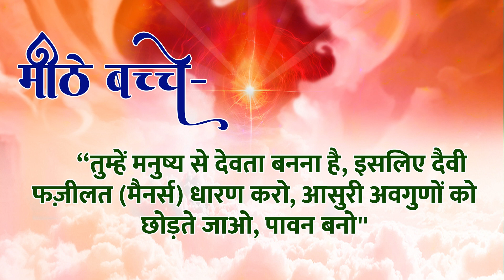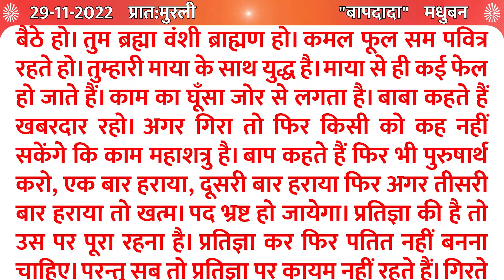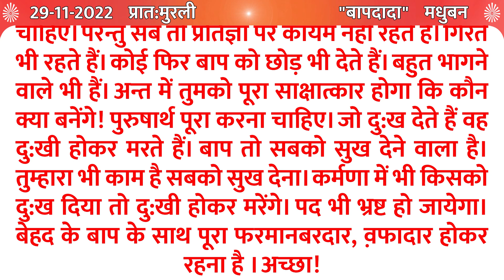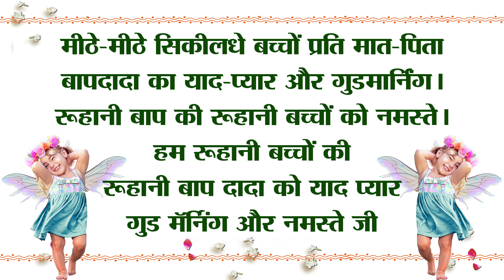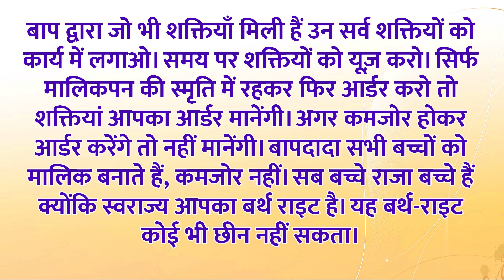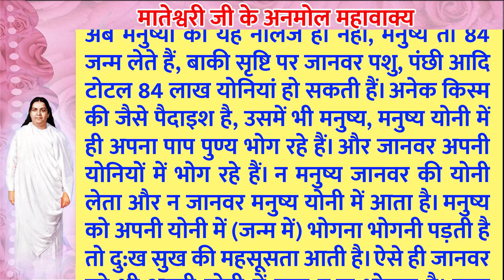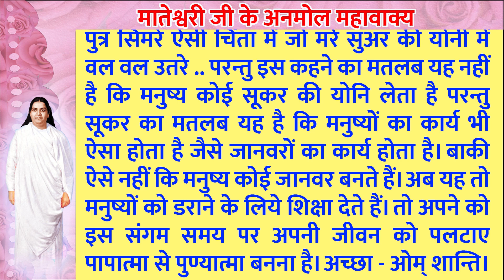29 November 2022/ Aaj ki Murli with Text/ आज की मुरली/ 29-11-2022/ Today Murli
29 November 2022/ Aaj ki Murli with Text/ आज की मुरली/ 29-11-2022/ Today Murli

* 5 स्वरूप का अभ्यास नई विधि के साथ | Meditation Commentary

brahma baba
brahma kumaris om shanti om
blessings
meditations
आज की मुरली का सार
मुरली चिंतन
मुरली मंथन